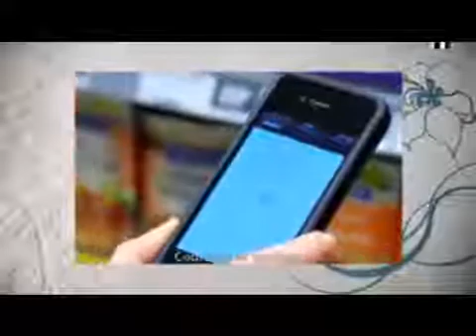Food Intolerences and Allergies Dr Chris Steele on 'This Morning' ITV.flv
Dr Chris discusses allergies and testing on ITV Daytime Show - This Morning. Among the topics mentioned is the 'Yorktest' 113 kit, where you take a tiny pinprick of blood and send it to the Yorktest Laboratory for analysis. Dr Chris had used the kit himself 2 years prior to the show, and being too busy, he had not looked at the analysis, which in his case showed he had a gluten allergy. Chris has recently been diagnosed with Coeliac disease - a severe allergy to gluten found in wheat, rye and barley.